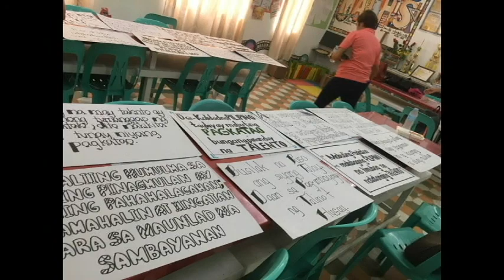2019 DFOTV Division of Science CIty of Muñoz, Nueva Ecija